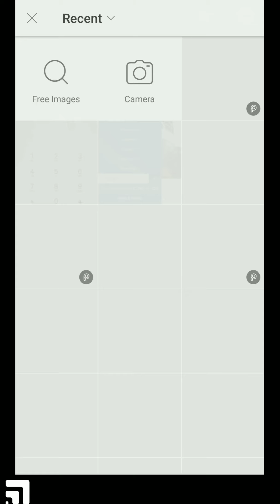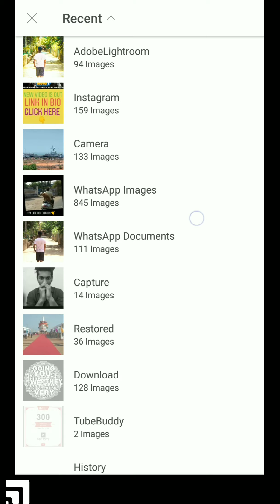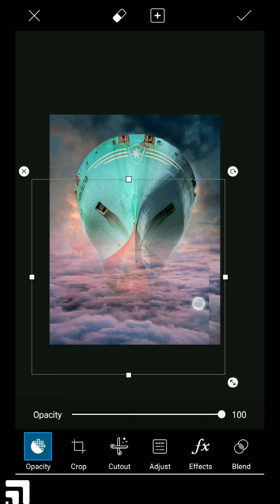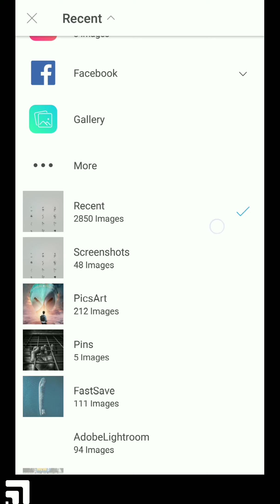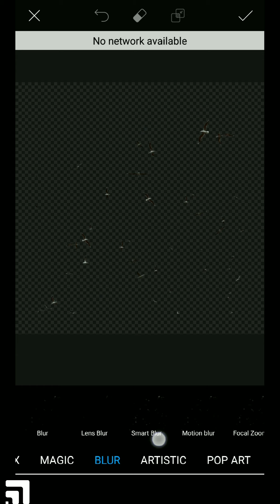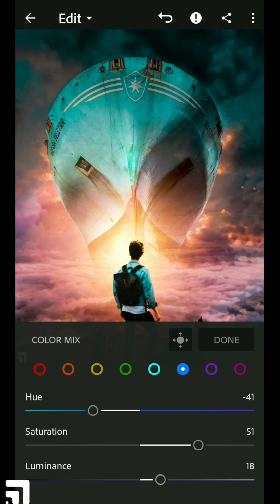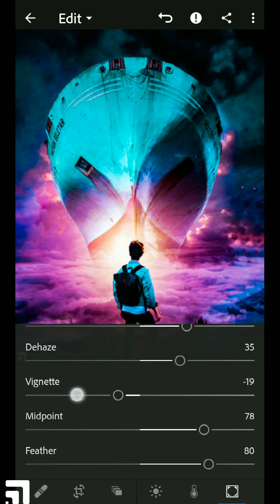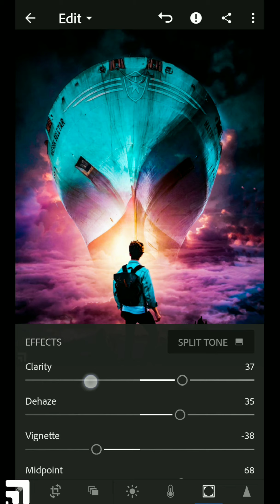PicsArt | How to edit photos on picsart and lightroomcc in mobile | visual edit | 2019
How to edit photos on PicsArt and lightroom cc using android phone | visual effect | 2019

🖐️Hi guys, today we learn how to make the viral Instagram photo editing tutorial only using PicsArt and lightroom cc.
I have all links.✋
1. PicsArt
2. lightroom cc mobile
3. Kinemaster

💯Hi guys today we will see how to edit the viral visual effect photo editing by only using PicsArt and lightroom cc mobile  step-by-step.💯

😎About me 😎
Hi guys I'm DRC, here I upload mobile photo editing video, everything from lightroom cc editing, to PicsArt editing.

✌️PUT YOUR THOUGHTS IN COMMENT SECTION✌️